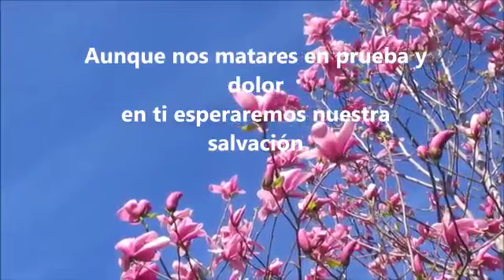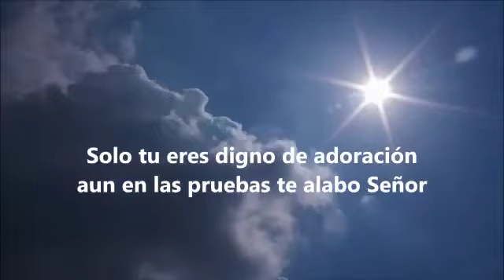IGLESIA NO DESMAYES | Música cristiana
HIMNOS NUNCA ESCUCHADOS
LETRA : Autora y compositora Mariel Henao, INTERPRETE: hna. Carolina, Argentina.

Amada iglesia, no desmayes en medio de la prueba por muy dura que sea, porque el Señor recompensará la actitud correcta que hayamos tenido ante las pruebas.
Alabamos al Señor del sufrimiento porque Él, padeció mucho más de lo que nosotros padecemos en esta vana vida.
A Él, sea toda la gloria porque el sufrimiento del Señor Jesús en la cruz, fue para nuestra salvación. ¡¡¡ALELUYA!!!